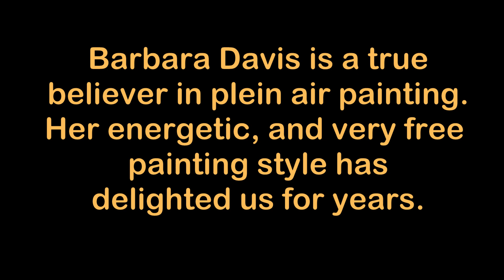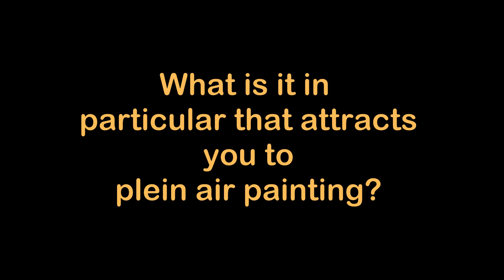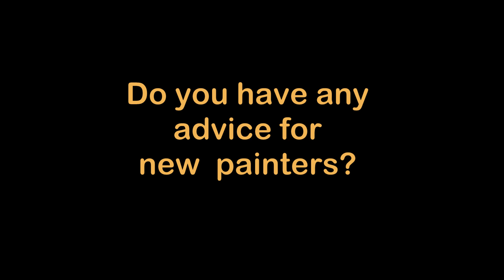Barbara Davis at PRAC 4 11 24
Barbara Davis taught a class at the Pike Road Arts  Center on April, 11, 2024, and spoke to us afterward